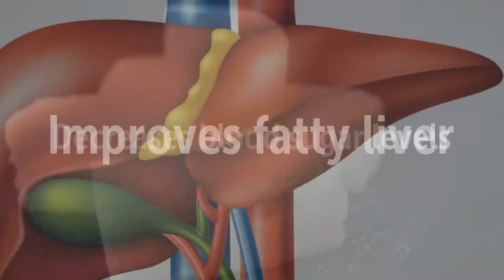Vitamin D Improves Gut Flora, Blood Sugar, Fatty Liver and Metabolic Syndrome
Recommended Supplements -

NOW Vitamin D-3 5,000 IU,240 Softgels

Vitamin D3 with Coconut Oil, 360 Liquid-Softgels (1000iu)

Nature Made, Vitamin D3 2,000 I.U. Liquid Softgels, 250-Count

Vitamin D deficiency creates an imbalance in gut flora by decreasing the production of defensins

Defensins are molucules that have anti-microbial activity

The study discovered that Vitamin D...

Is necessary for the production of defensins
Recovers gut bacteria balance
Decreases blood sugar levels
Improves fatty liver
Maintains the junctions in the small intestine